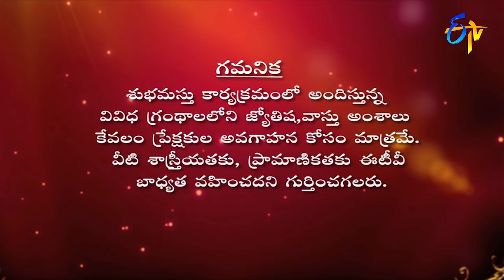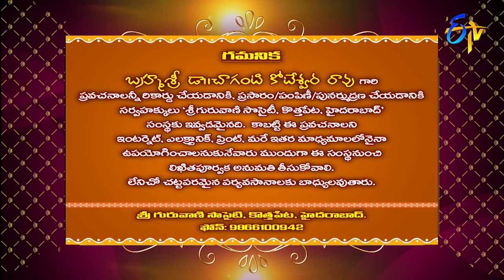Subhamastu | 19th September 2018 | Full Episode| ETVTelugu